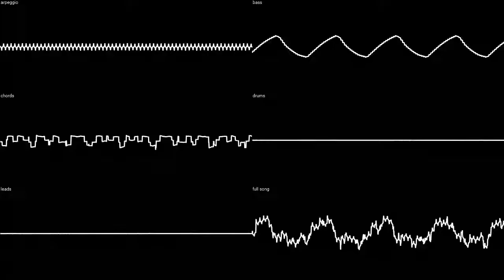OMORI OST - 177 Good Morning, but i made it 8bit with an oscilloscope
idk i thought this soudned good or something so yeah uhhhhh omor funny sorry for my upload schedule being wack